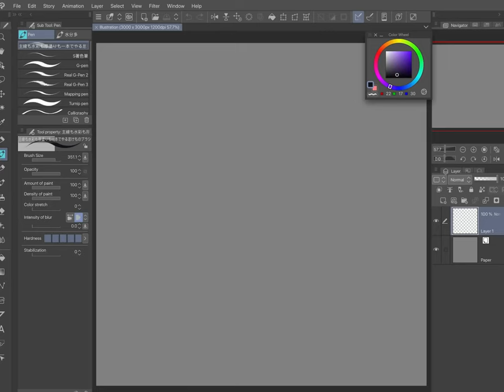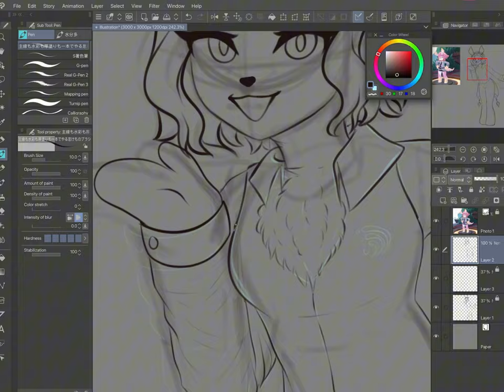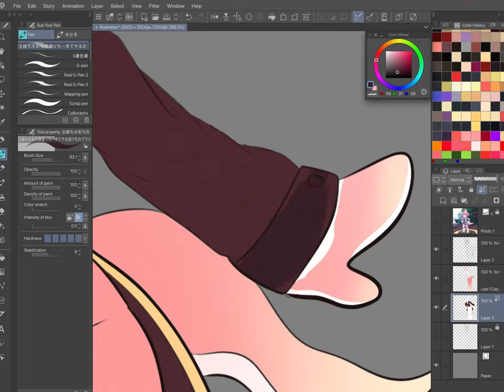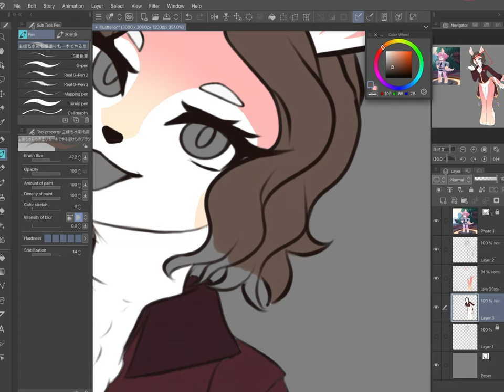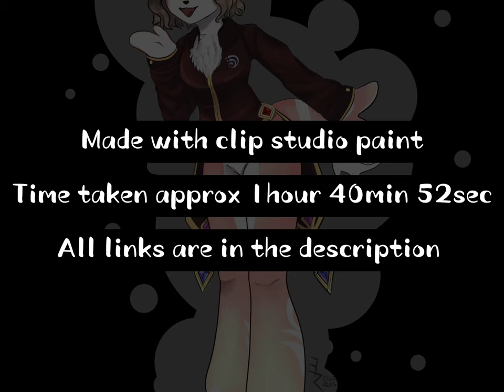I became a Melusine | Genshin Impact Speedpaint + commentary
I have become a Melusne and I am no longer safe from the Chiefof Justice Neuvillette.

Music used in the video:
shhh ((edit)) - mi$ery (Extended Edition)